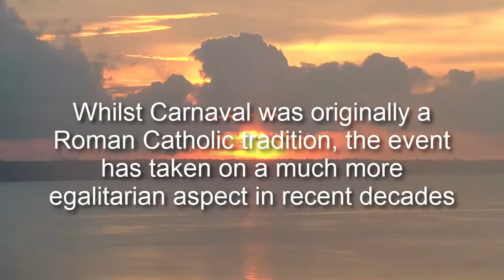Rio de Janeiro: Falling in Love with Ipanema and Other Beaches Anew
You want to know more about Rio de Janeiro?

You can’t help but fall in love with Rio de Janeiro, the “Cidade Maravilhosa,” which literally translates to “Marvelous City.” This second largest city of Brazil is a romantic destination that’s endowed with a multitude of gorgeous, white-sand beaches, verdant mountains and other charismatic natural settings. Rio de Janeiro spells F-U- N!

Anyone who wants a lazy, laidback vacation will certainly find this city a great spot to spend idyllic days in. To the tune of their samba and bossa nova rhythms, you’ll be falling in love again with Rio de Janeiro and your special one.

More Information about Rio de Janeiro:

Rio de Janeiro or simply Rio, is the second-most populous municipality in Brazil and the sixth-most populous in the Americas. The metropolis is anchor to the ...
?Largest cities · ?Rio de Janeiro · ?Sugarloaf Mountain · ?Copacabana, Rio de Janeiro

The bustling city of Rio de Janeiro has been one of Brazil's most popular and frequented tourist destinations for decades. Its vibrant city centre is bursting with ...

Rio de Janeiro Tourism and Travel Information. A complete guide to hotels, flights to Rio de Janeiro, entertainment, news and more on Rio de Janeiro, Brazil.

Why I love Rio de Janeiro. “Rio de Janeiro is synonymous with sport. All eyes are on the Cidade Maravilhosa (Marvelous City) for the 2016 Olympic Games and ...

Open source travel guide to Rio de Janeiro, featuring up-to-date information on attractions, hotels, restaurants, nightlife, travel tips and more. Free and reliable ...

Rio de Janeiro is one of the 27 states of Brazil. It has the second largest economy of Brazil, with the largest being that of the state of São Paulo. The state of Rio ...
Country?: ?Brazil ISO 3166 code?: ?BR-RJ
Postal Code?: ?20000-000 to 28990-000 Area rank?: ?24th

History of Rio de Janeiro - Wikipedia, the free encyclopedia
Several years after the Portuguese first explored Brazil, French traders in search of pau-brasil (a type of brazilwood) reached the rich area extending from the ...

List of municipalities in Rio de Janeiro - Wikipedia, the free encyclopedia
This is a list of the municipalities in the state of Rio de Janeiro (RJ), Brazil. Mesoregion, Microregion, #, Municipality. Baixadas, Bacia de São João, 20, Casimiro ...

Centro ("Center") is a neighborhoo